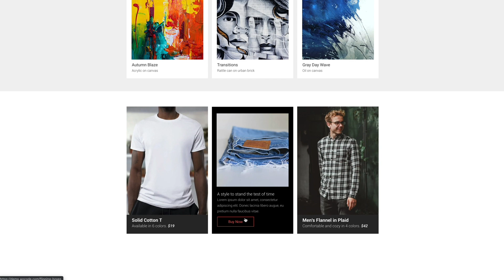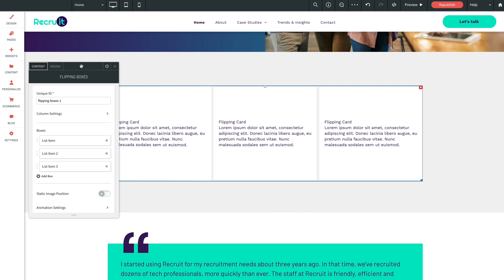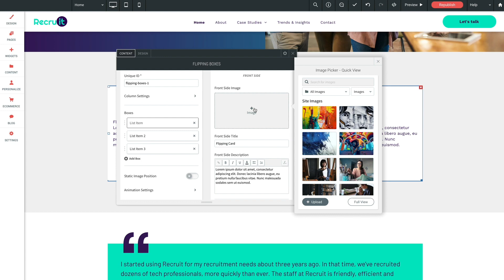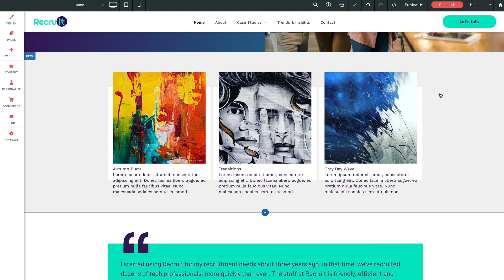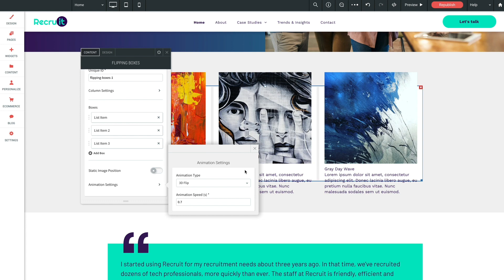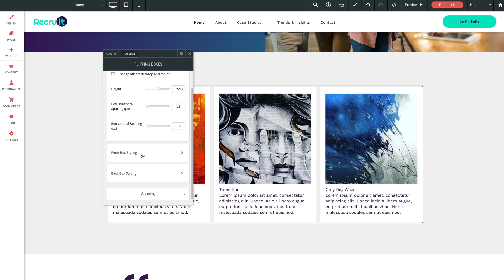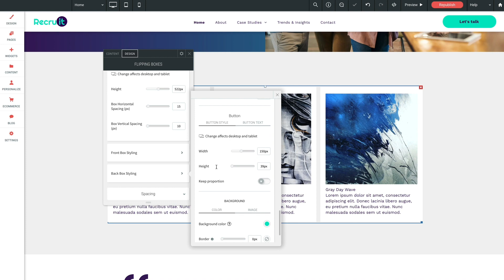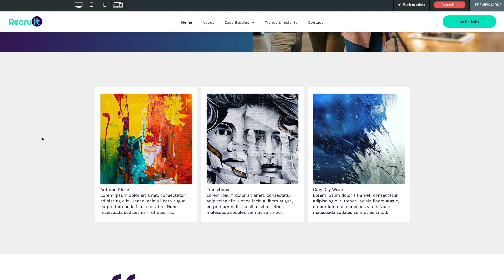Flipping Boxes Widget | Tutorial by Without Code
Add a Flipping Boxes widget to your Without Code site. Learn how to customize this for your business. Try Without Code for free